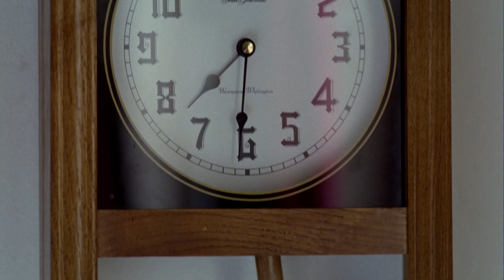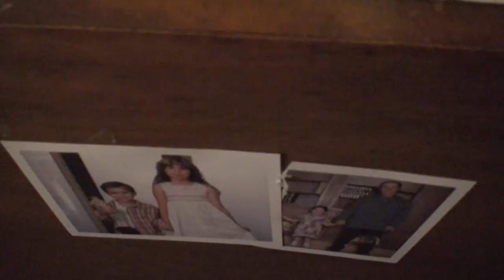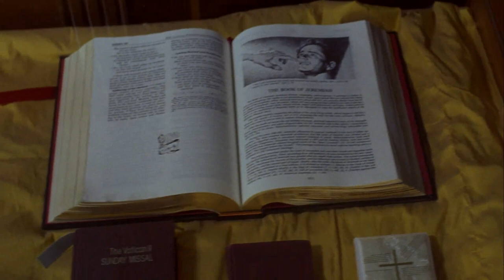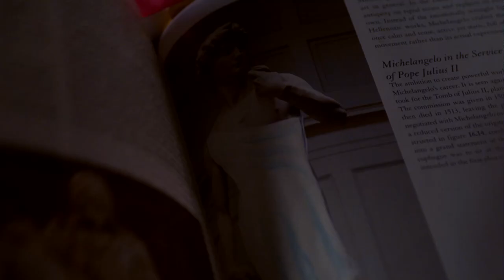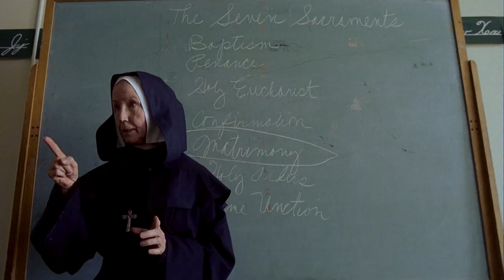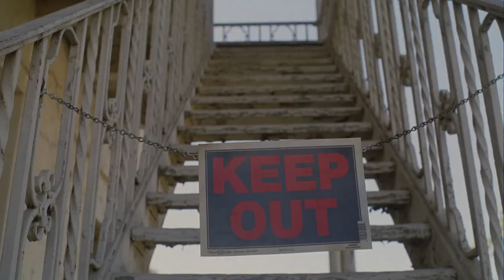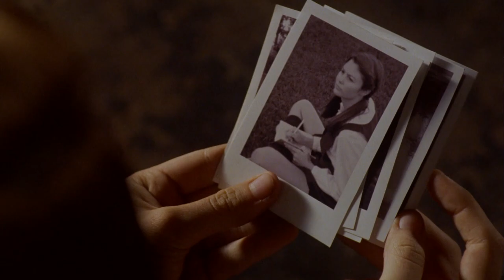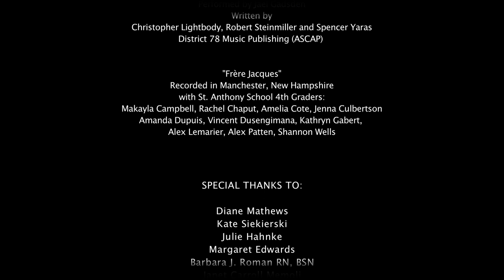BROKEN ANGELS CLUB 🎬 Exclusive Full Drama Movie 🎬 English HD 2021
🔴 Title: BROKEN ANGELS CLUB
🔴 Summary: Five teenage girls uncover a secretive and violent practice that is being performed by a group of the older, tenured nuns. Already dealing with their own demons, the young women are forever changed as their beliefs are challenged by this dangerous discovery.

Director:  Camille Poisson
Stars: Sarah Aldrich, Jill Andre, Ruth W. Block, B.K. Cannon, Colby French, Haley Hudson

🔴 Certificate: 16

 Tags: horror movies english best movies 2021 English